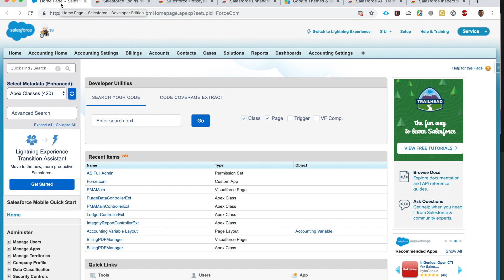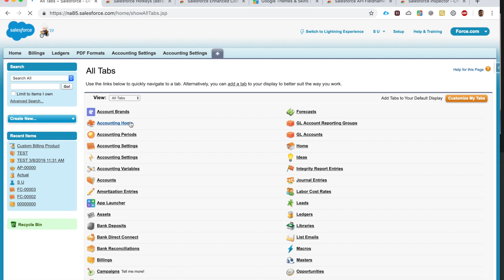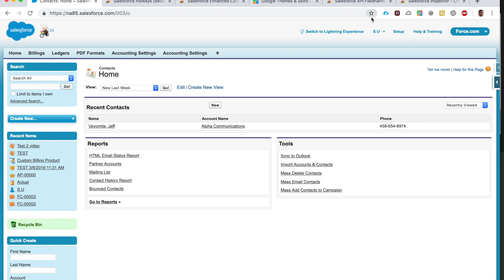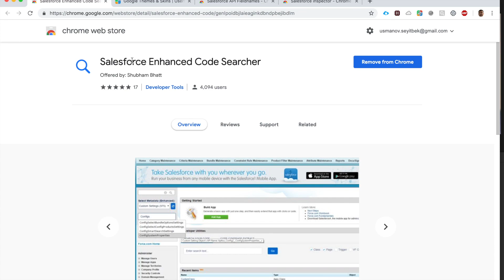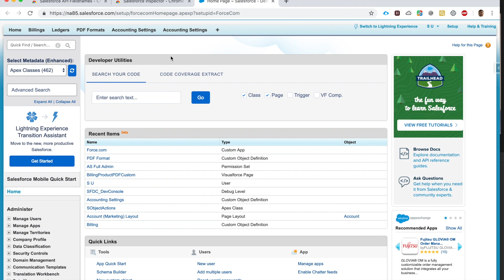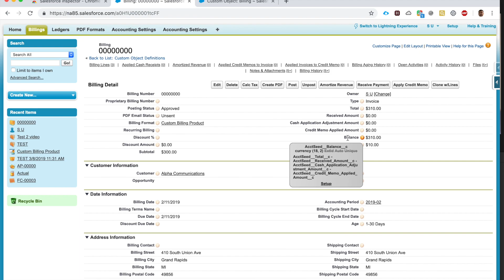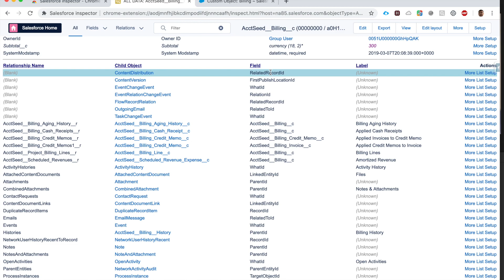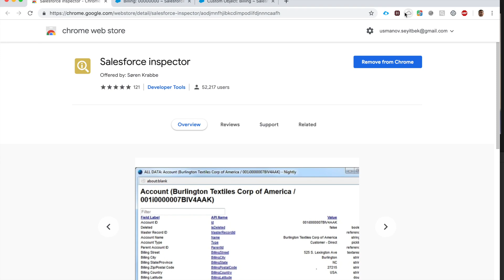Top 6 Chrome Extensions for Salesforce Developers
1) Synebo- Store login credentials, security tokens, org IDs. 100% free
2) Stylish- Make Header on SF compact
Makes Debug Log’s & window background dark mode
3) SF Hotkeys - Use hotkeys (keyboard shortcuts) to SF classic
4) SF Enhanced Code Searcher - No need to browse in Setup for Classes, Custom Settings, Triggers
5) Salesforce API Fieldnames - Useful when API names differs from field label
6) Salesforce inspector - Inspect field’s properties w/o Setup, see all Data & Relationships